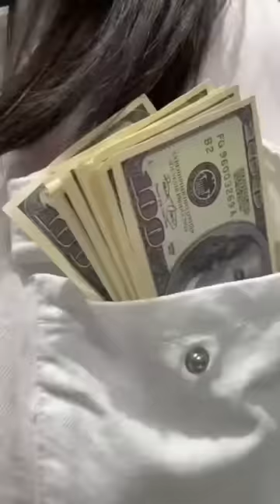It’s unfair 🥺 Deamontol